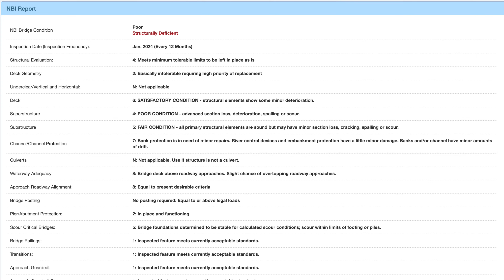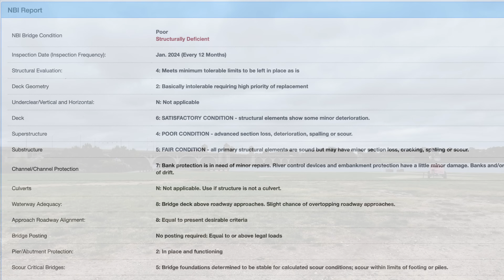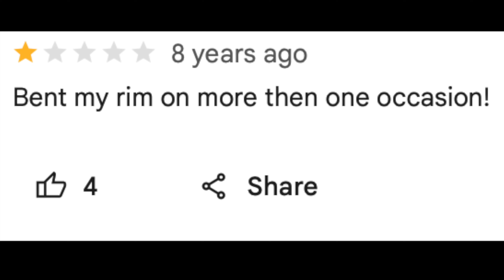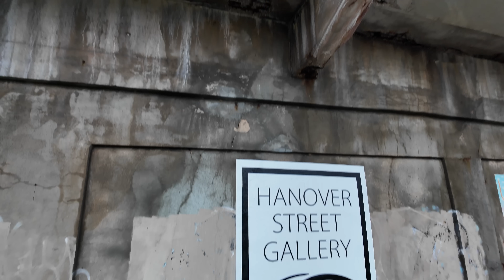Baltimore's Bridges Are Deteriorating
Just a few miles up the river from where the Francis Key Bridge once stood, the Hanover Street Bridge sits deteriorating. It’s still open to traffic, seeing thousands of cars pass over it per day. It’s no secret that the bridge is in poor condition and has needed to be overhauled or replaced for at least a decade now. But now recently theres one really big change that has increased the urgency of such a project.

Since the Key Bridge fell, the Hanover street bridge has become a primary detour for traffic, especially Hazmat loads. The two nearby tunnels are off limits to many types of hazardous materials, so now that the Key Bridge is no longer an option, the Hanover Street Bridge becomes one of the most utilized fallback routes.

There’s been a lot of talk about bridges in Baltimore over the past year and a half since the Key Bridge fell. The catastrophic collapse of the Key bridge after being struck by a container ship shocked the world, and gave a glimpse into how thin the veneer of safety that we live with can sometimes be. On some level this incident was fluke, a convergence of several bad things happening all at the wrong time … but it also was a wake up call and a reminder that America can’t get complacent regarding its infrastructure.

Chapters
0:00 - Intro
1:35 - Hanover Street Bridge Overhaul - Lots of talk, little action
2:10 - Current condition of the Hanover Street Bridge
2:40 - The section I found most unsettling
3:48 - Official Inspection Report
5:05 - The most trustworthy review of the bridge ... Google Reviews
5:42 - What to do with the bridge?
7:35 - Why does America take so long to build?
9:15 - Building more efficiently does happen - Huajiang Canyon Bridge (China)
10:10 - Millau Viaduct (France)
10:28 - Sanibel Causeway (Florida)
11:06 - Hanover Street Bridge Conclusion